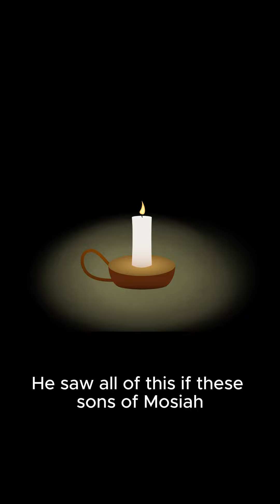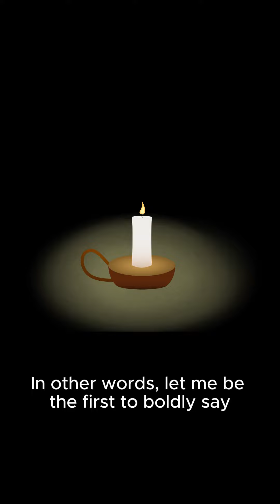Alma 14-22 (Clip 2)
A clip from the most recent episode.

Even as God saw the full potential in Ammon and the Sons of Mosiah, so can we also be redeemed and accomplish great things through The Lord.